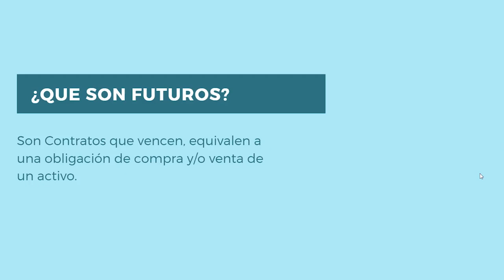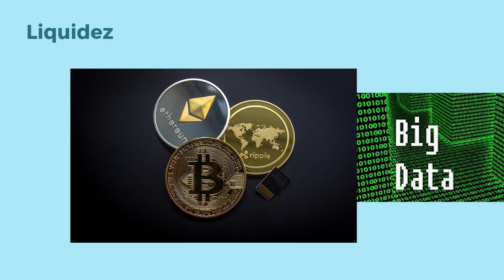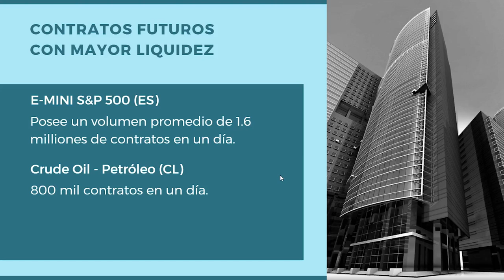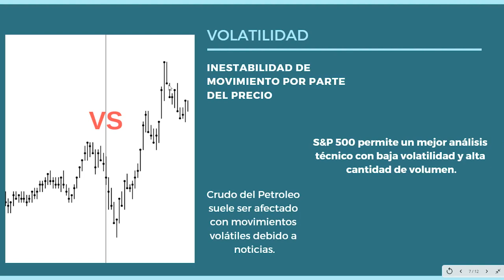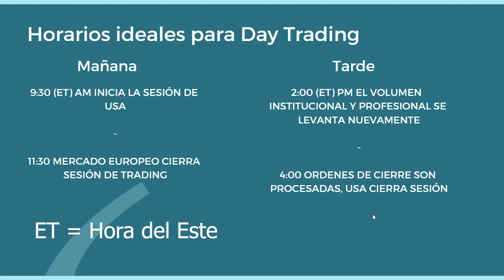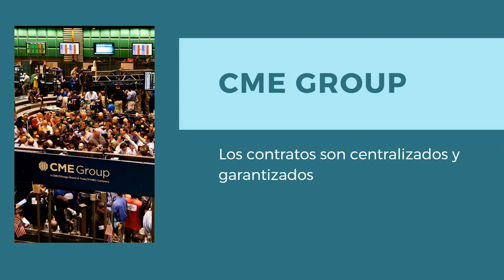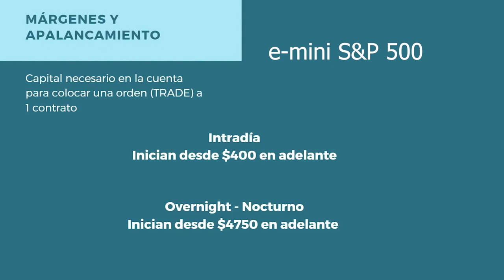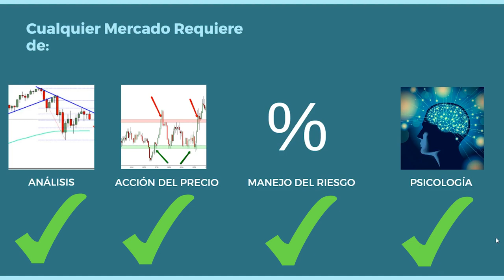Que es el mercado de FUTUROS? - (Mejores Mercados) Parte 1